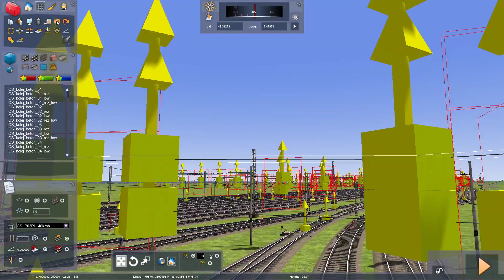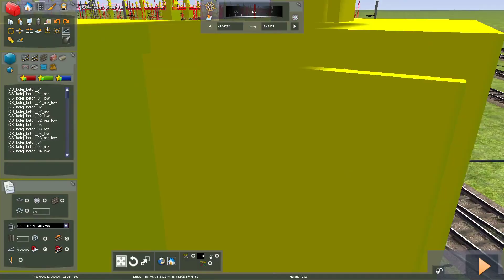RailWorks - stavba atypického držáku TV